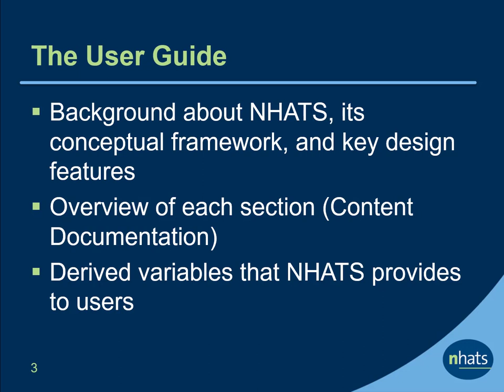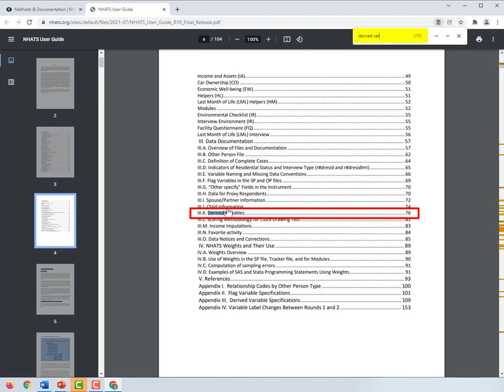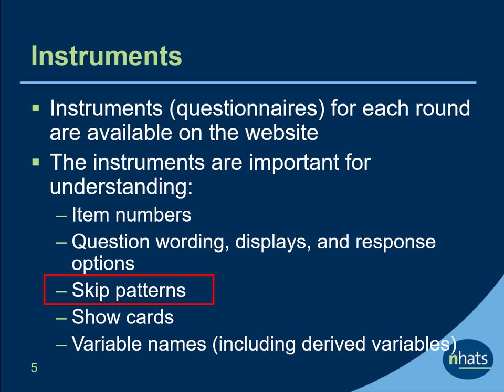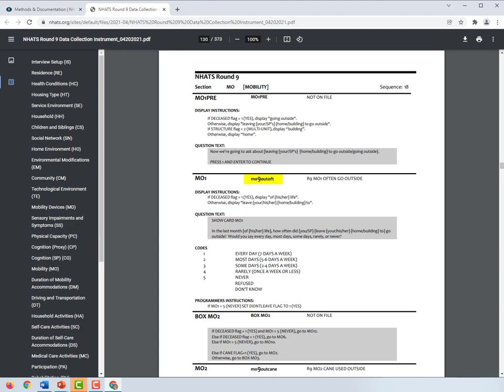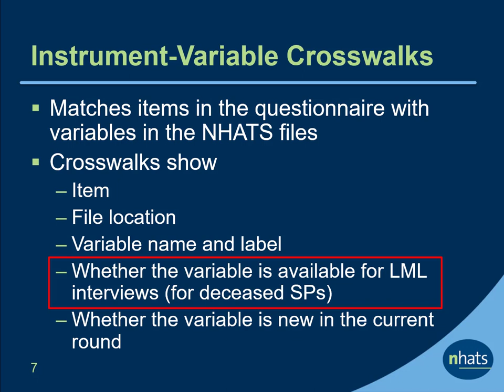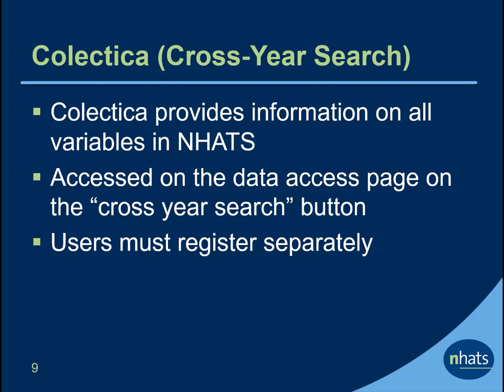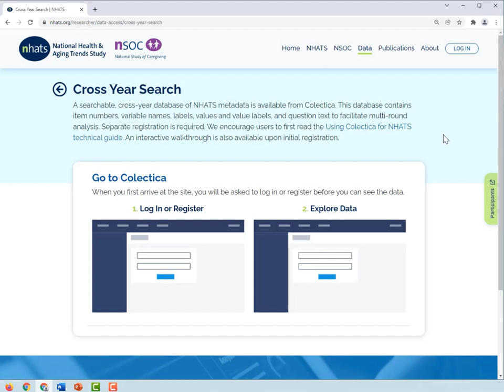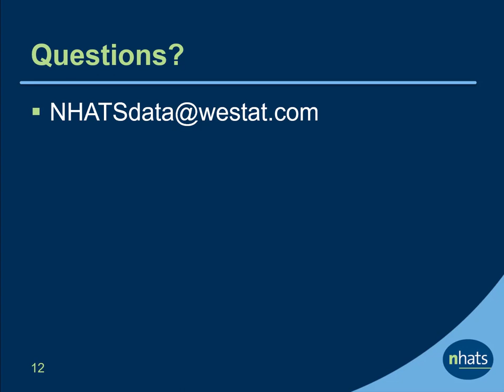Finding and Understanding NHATS Variables